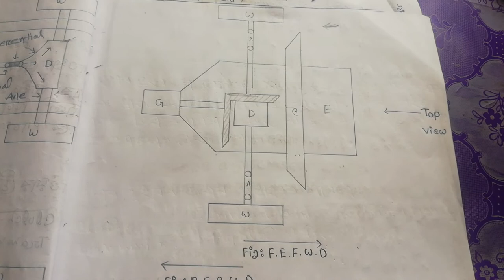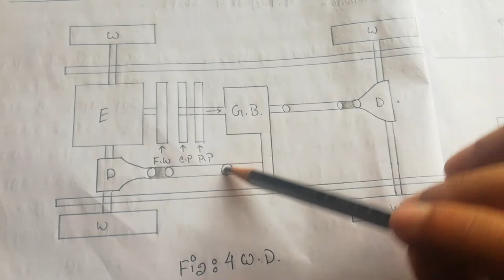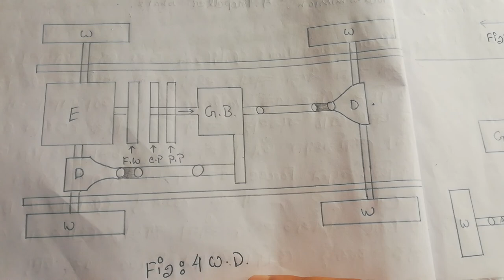Power train, how power train works,Classification of it!! Bangladesh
Power train. To know how power train works,Classification of it,how it transfered the power,mannuly lecture.know that all drive